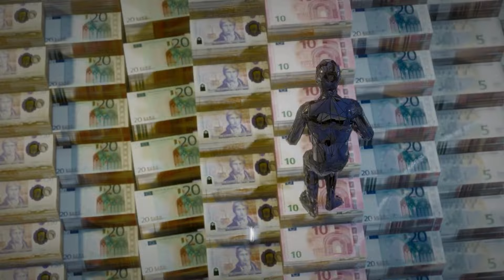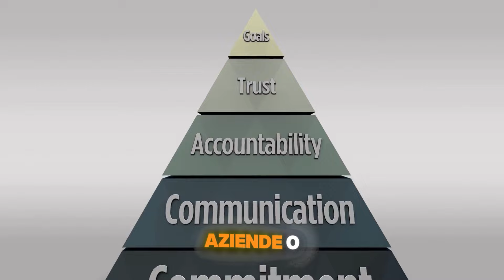La previsione di Baba Vanga per il 2025 5 segni zodiacali attendono fortuna e successo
C'è una profezia che può cambiarti la vita! Baba Vanga, il leggendario veggente, ha lasciato misteriose previsioni per il 2025, e sono i cinque segni dello zodiaco che sperimenteranno incredibile fortuna e successo. Cosa ci ha preparato quest’anno? Quali segreti sono nascosti nelle parole del grande Vanga?

In questo video vi sveleremo tutti i dettagli e vi aiuteremo a capire cosa vi aspetta nel prossimo futuro. Forse sarai tra quelli a cui il destino sorriderà in modo particolarmente luminoso!oroscopotiktok

*Nota. Questo contenuto è solo a scopo informativo e non garantisce l'accuratezza delle previsioni. Viene fornito solo a scopo di intrattenimento e non deve essere considerato una garanzia di risultati futuri.*
Benvenuto in Mondo zodiacale, la tua destinazione definitiva per tutto ciò che riguarda l'astrologia! 🌟

Qui a Mondo zodiacale approfondiamo le caratteristiche di ciascun segno zodiacale, offrendoti oroscopi approfonditi, interpretazioni dettagliate delle previsioni e discussioni affascinanti su come le stelle possono influenzare le nostre vite. Dal focoso Ariete al compassionevole Pesci, scopri come il tuo segno plasma la tua personalità, le tue relazioni e il tuo destino.